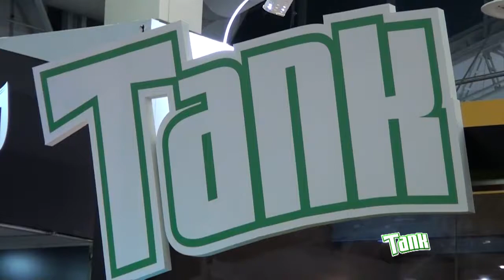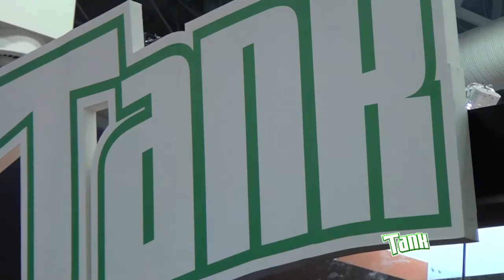SuperNorte 2017 - Produtos Tank